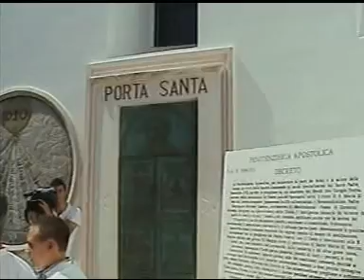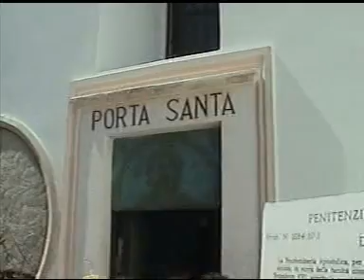vieste maggio 2012 messa festa di santa maria di merino